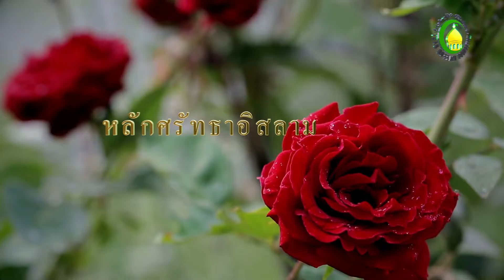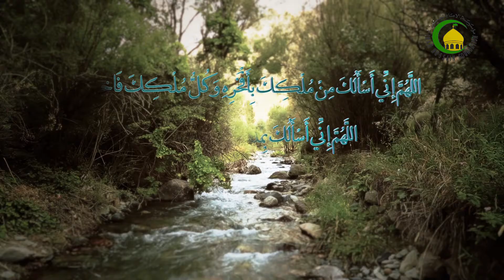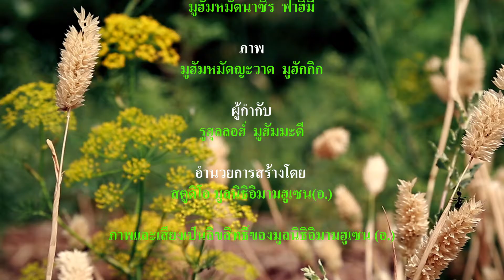81. ความสำคัญของมะอาดในอัล กุรอาน - อาจารย์ผู้สอน : ฮุจญตุลอิสลาม เชค ญะมาลุดดีน ปาทาน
อัลกุรอานได้ให้ความสำคัญในเรื่องมะอาดเป็นอย่างมาก เราสามารถตรวจสอบได้ว่า หนึ่งในสามของอัลกุรอานนั้นกล่าวถึงเรื่องนี้  บางโองการกล่าวการมีความเชื่อในมะอาด และบางโองการกล่าวถึง หากว่ามีผู้ปฏิเสธมะอาด บั้นปลายของเขาจะเป็นเช่นไร